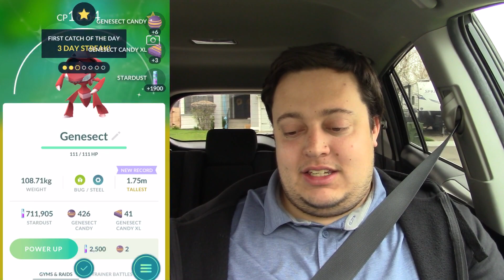Pokemon GO AHEAD #440 | "Instinctive Hero Event"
How lucky were we with the egg hatching during the Instinctive Hero Event? ENJOY!